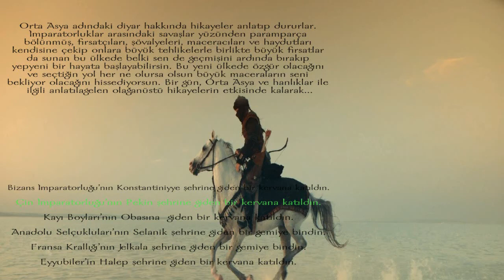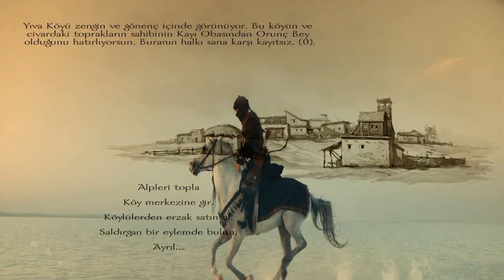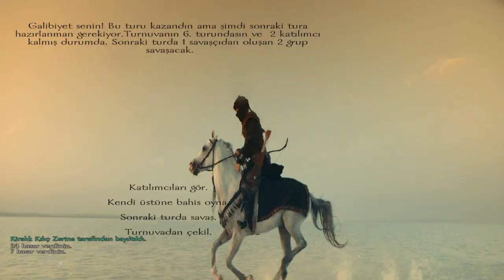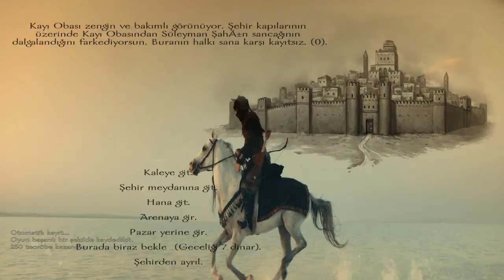Mount&Blade Warband diriliş ertuğrul modu tanıtım